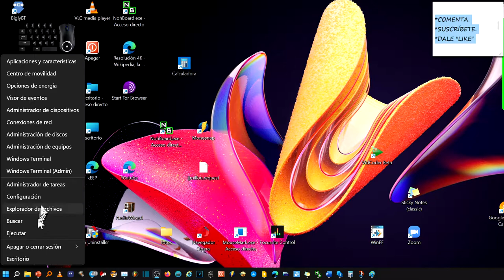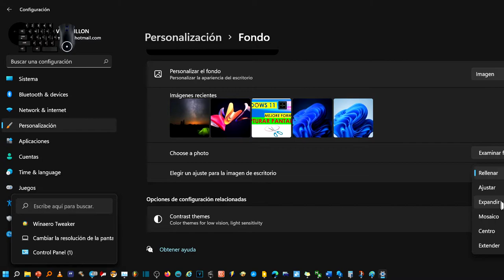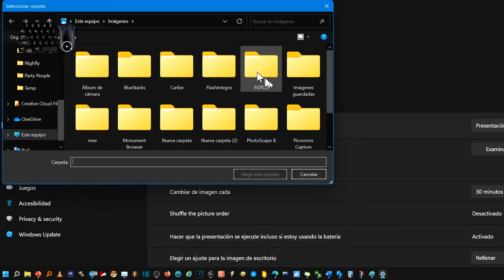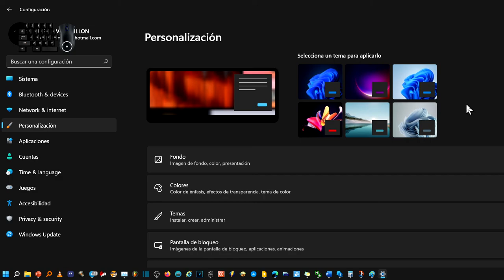Cómo cambiar el fondo de pantalla del escritorio de Windows 11.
Windows 11 ya permite cambiar fácilmente el fondo del escritorio.
En este tutorial con vídeo te enseño las diferentes formas y opciones que tenemos a la hora de cambiar el fondo de pantalla de windows 11.